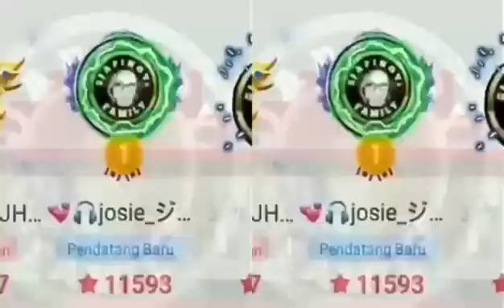kreasiku hari ini